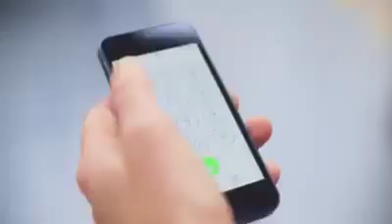DRONES DE EMERGENCIA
El uso de la computación y los principios de aviación al servicio de la vida. Carlitos